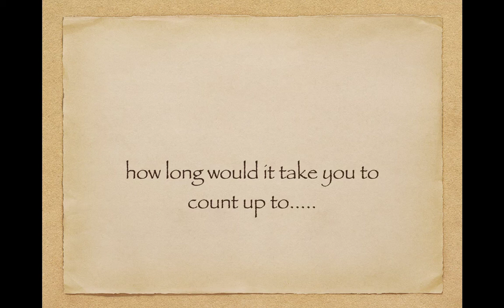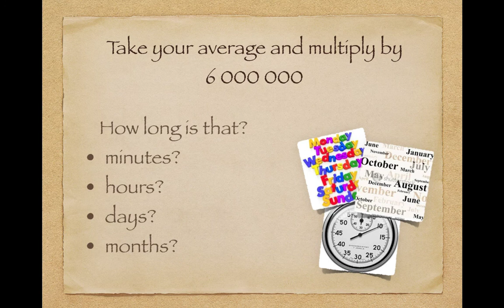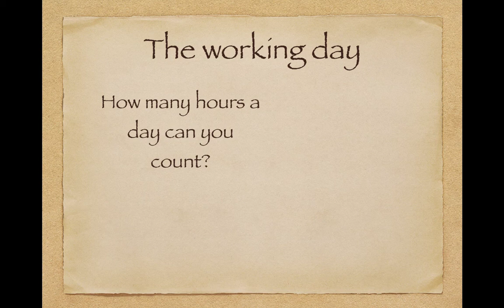The 6 million question